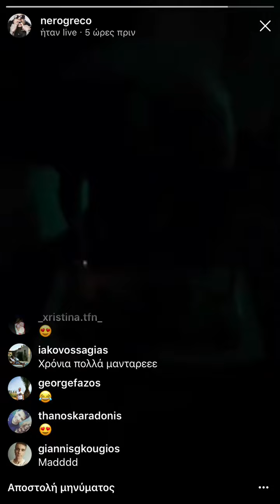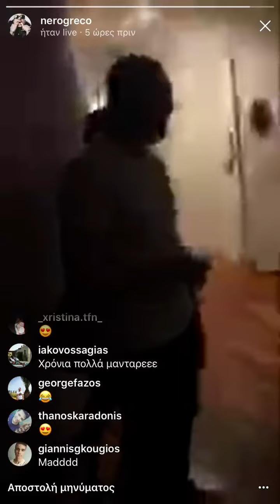O LIGΗΤ κάνει έκπληξη στον MAD CLIP για τα γενέθλια του(+Δηλώσεις)🔥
Έκπληξη LIGΗΤ σε MAD CLIP για τα γενέθλια του